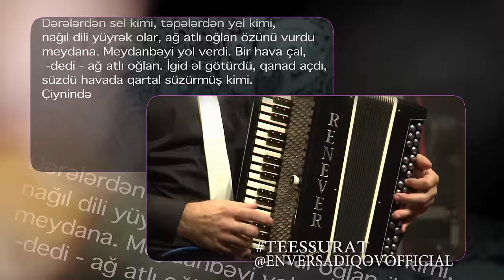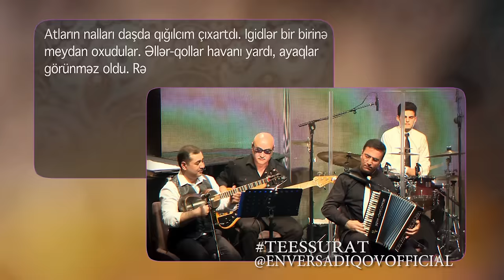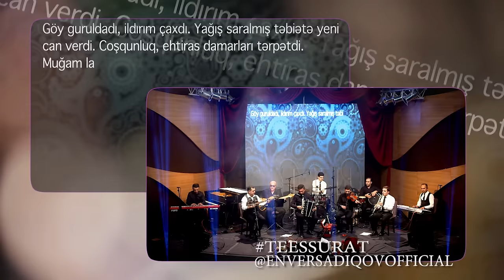Ənvər Sadıqov — Uzundərə, Aşiq Cünun, Şalaxo, Çahargah Rapsodiyası | Canlı ifa | Təəssürat Konserti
Ənvər Sadıqov tərəfindən Qaytağı ansamblının iştirakı ilə "Təəssürat" konsertində "Uzundərə", "Aşiq Cünun", "Şalaxo"(“Şələqoy, Şələküm”), "Çahargah Rapsodiyası" parçalarının canlı ifası.